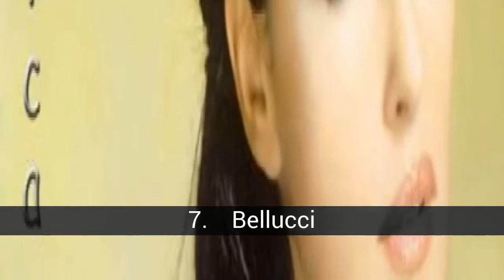女優の高いハリウッド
リストについて 女優の高いハリウッド

の女優のmás身長ハリウッドです。を知りたければその高さは、s&ぷりには、をクリックしてください'を見más'ます。

女優の高いハリウッド - このリストには次のものがあります：
16. ローレンBacall
15. イングリッドアンコール上映
14. イザベRosselini
13. ブリジット-ニールセン
12. 滅ホームズ
11. ジュリア-ロバーツ
10. Geenaデイビス
9. サンドラBullock
8. Gwyneth Paltrow
7. モニカBellucci
6. キャメロン-ディアス
5. ヴタイラー
4. Sigourney Weaver
3. 馬Thurman
2. Charlize Theron
1. ニコール-Kidman

16. ローレンBacall
Mide1,74mtsます。

15. イングリッドアンコール上映
測定1,78mtsます。

14. イザベRosselini
Mide1,73mtsます。

13. ブリジット-ニールセン
Mide1,85mtsます。

12. 滅ホームズ
Mide1,75cmsです。

11. ジュリア-ロバーツ
Mide1,75mtsます。

10. Geenaデイビス
Mide1,83mtsます。

9. サンドラBullock
Mide1,73mtsます。

8. Gwyneth Paltrow
Mide1,77mtsます。

7. モニカBellucci
Mide1,79mtsます。

6. キャメロン-ディアス
Mide1,75mtsます。

5. ヴタイラー
Mide1,78mtsます。

4. Sigourney Weaver
Mide1,82mtsます。

3. 馬Thurman
Mide1,83mtsます。

2. Charlize Theron
Mide1,77mtsます。

1. ニコール-Kidman
Mide1,79mtsます。